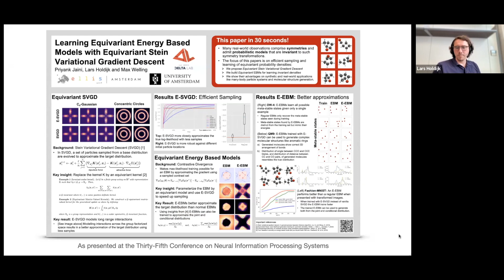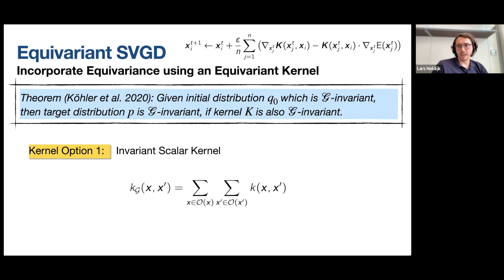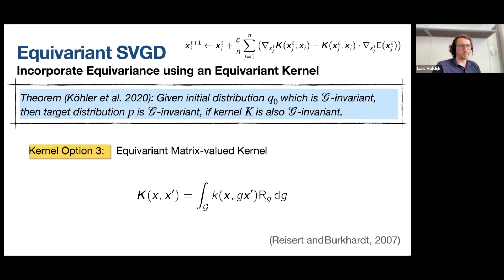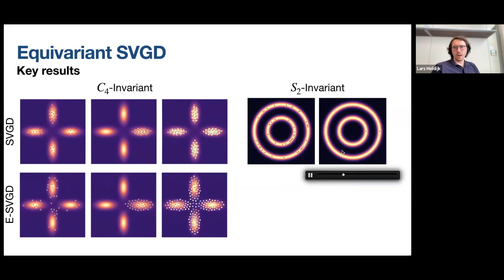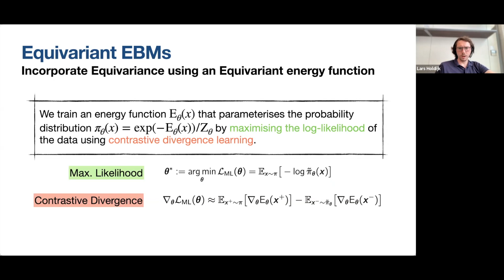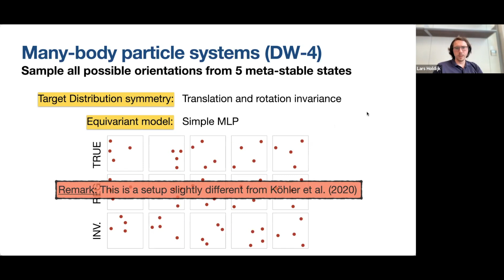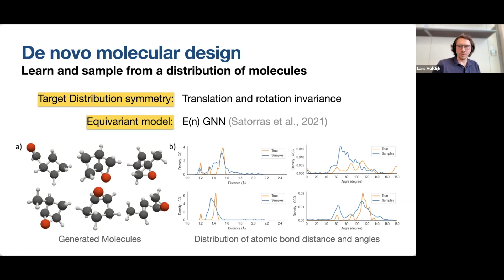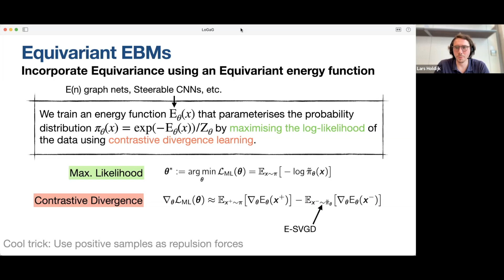Learning Equivariant Energy Based Models with Equivariant Stein Variational Gradient Descent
Paper "Learning Equivariant Energy Based Models with Equivariant Stein Variational Gradient Descent"

Abstract: We focus on the problem of efficient sampling and learning of probability densities by incorporating symmetries in probabilistic models. We first introduce Equivariant Stein Variational Gradient Descent algorithm -- an equivariant sampling method based on Stein's identity for sampling from densities with symmetries. Equivariant SVGD explicitly incorporates symmetry information in a density through equivariant kernels which makes the resultant sampler efficient both in terms of sample complexity and the quality of generated samples. Subsequently, we define equivariant energy based models to model invariant densities that are learned using contrastive divergence. By utilizing our equivariant SVGD for training equivariant EBMs, we propose new ways of improving and scaling up training of energy based models. We apply these equivariant energy models for modelling joint densities in regression and classification tasks for image datasets, many-body particle systems and molecular structure generation.

Authors: Priyank Jaini, Lars Holdijk, Max Welling

Chapters

00:00 - Intro
01:32 - Motivations and Overview
04:36 - Incorporating Equivariance Using an Equivariant Kernel (Equivariant SVGD)
25:36 - Equivariant EBMs
32:32 - Many-Body Particle Systems
41:05 - De novo Molecular Design
44:20 - Protein Folding
47:58 - Q+A